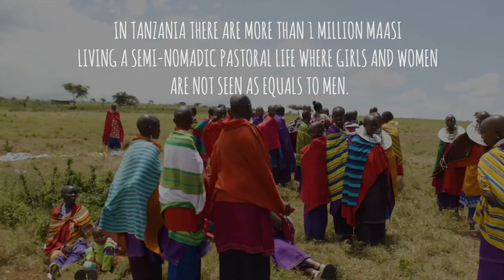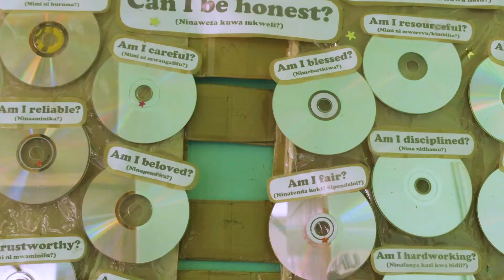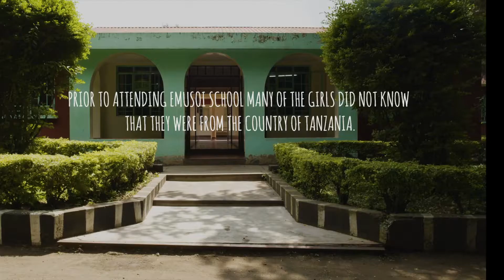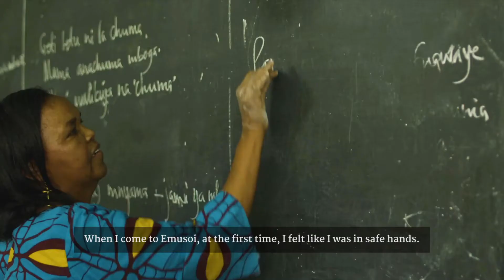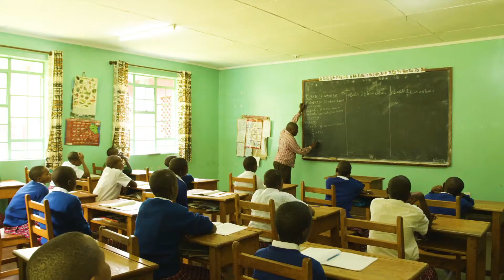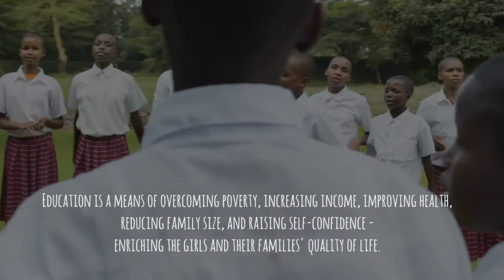This is Emusoi Centre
EDUCATE. EMPOWER. INSPIRE.
Since 1998, Emusoi Centre in Arusha, Tanzania has been educating, empowering and inspiring young women from the Pastoralist and Hunter-Gatherer Communities, namely the Maasai, Hadzabe, Barbaig and Wataturu. When they discover their potentials and gifts, these women become positive changemakers in their communities--bridging their rich heritage with the many changes and demands that is brought by globalization.